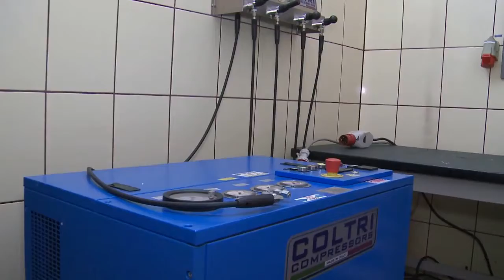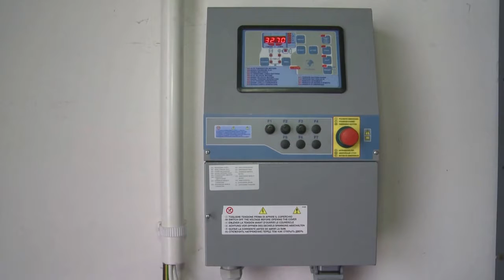Rok dla kamiennogórskich strażaków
pobrane z kamiennogorska.pl